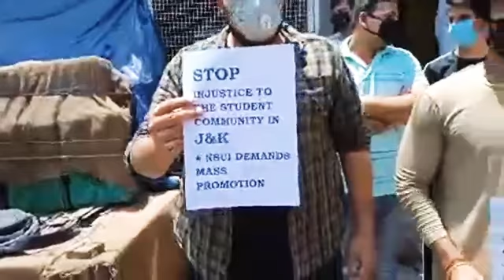Youth of Jammu demands Mass promotion